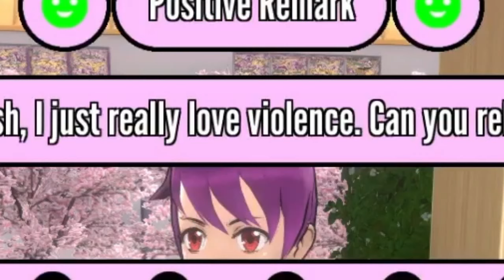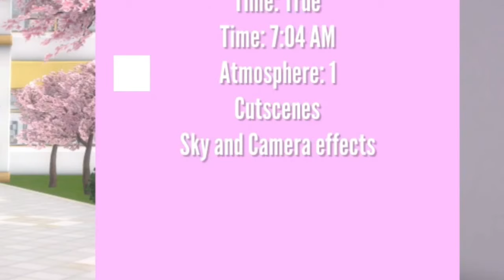WHEN YOU DIDN'T REALLY HAVE ANY IDEAS FOR THIS VIDEO… (300 SUBSCRIBER SPECIAL!!) | Yandere simulator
GOALS:
400✖️